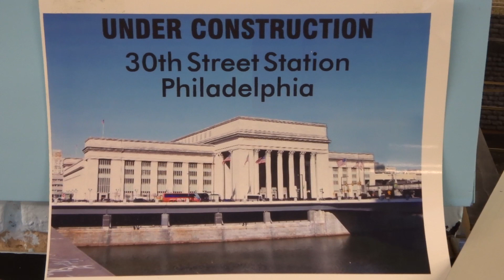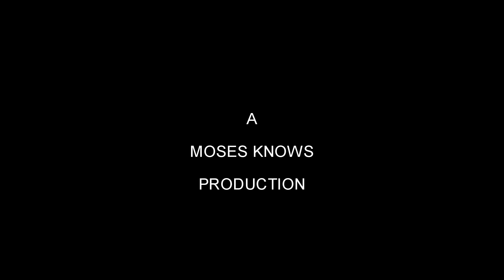Philly's 30th Street Station, O Scale, "two-rail layout" Replica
A beautiful model railroad replica of the Philadelphia 30th Street Station, built by Cherry Valley, O Scale, "two-rail" Club...